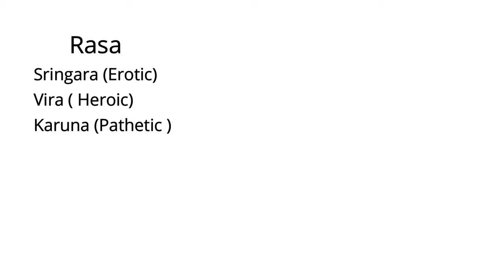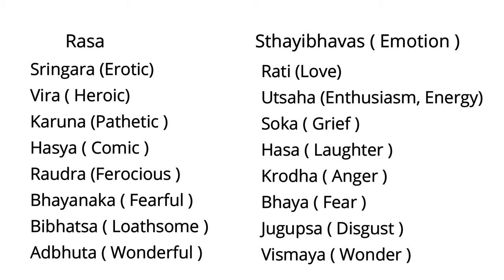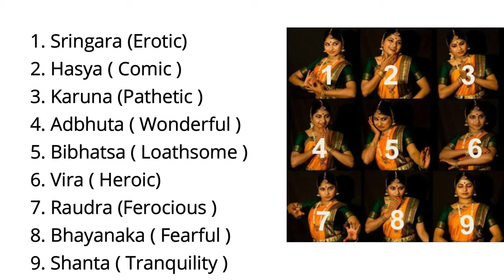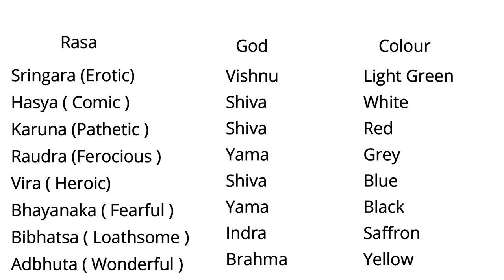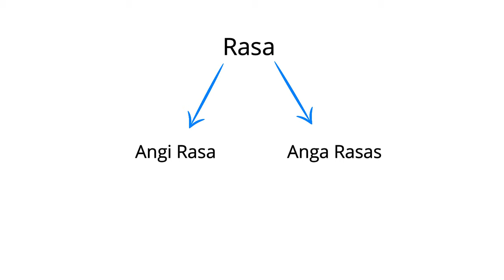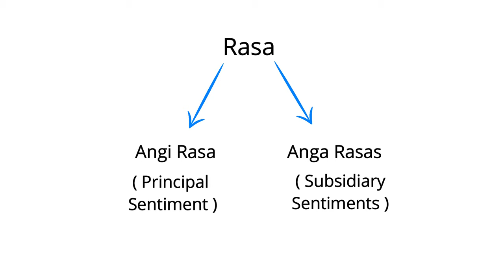Natya Shastra : Rasa Theory ( Indian Aesthetics ) in English Literature | Bharata Muni | MEG - 05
In Indian aesthetics, a rasa (Sanskrit: रस) literally means "juice, essence or taste". It connotes a concept in Indian arts about the aesthetic flavour of any visual, literary or musical work that evokes an emotion or feeling in the reader or audience but cannot be described.[2] It refers to the emotional flavors/essence crafted into the work by the writer and relished by a 'sensitive spectator' or sahṛdaya, literally one who "has heart", and can connect to the work with emotion, without dryness.

Rasas are created by bhavas: the state of mind.

The rasa theory has a dedicated section (Chapter 6) in the Sanskrit text Natya Shastra, an ancient scripture from the 1st millennium BCE attributed to Bharata Muni. However, its most complete exposition in drama, songs and other performance arts is found in the works of the Kashmiri Shaivite philosopher Abhinavagupta (c. 1000 CE), demonstrating the persistence of a long-standing aesthetic tradition of ancient India. According to the Rasa theory of the Natya Shastra, entertainment is a desired effect of performance arts but not the primary goal, and the primary goal is to transport the individual in the audience into another parallel reality, full of wonder and bliss, where he experiences the essence of his own consciousness, and reflects on spiritual and moral questions.

Although the concept of rasa is fundamental to many forms of Indian arts including dance, music, theatre, painting, sculpture, and literature, the interpretation and implementation of a particular rasa differs between different styles and schools. The Indian theory of rasa is also found in the Hindu arts and Ramayana musical productions in Bali and Java (Indonesia), but with regional creative evolution.